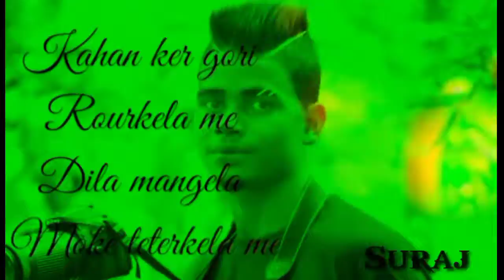Kahan kar Gori Roukhal main dila mange la Gori tequila nagpuri video new 2022dj❤️😘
Hero-Suraj Oram